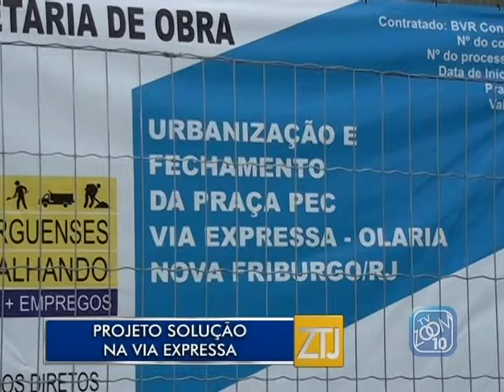16-02-17 - ZOOM NOTÍCIAS